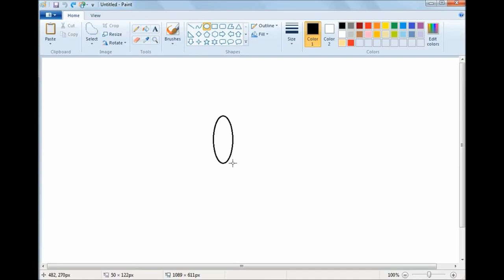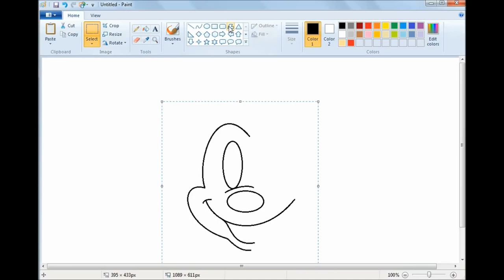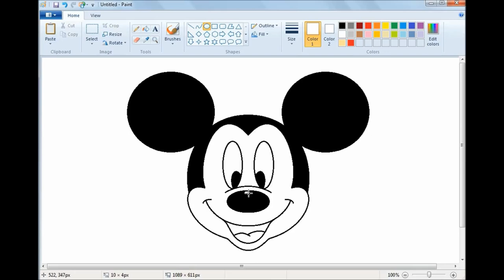How to Draw Mickey Mouse in MS Paint || MS Paint Learning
How to Draw Mickey Mouse in MS paint